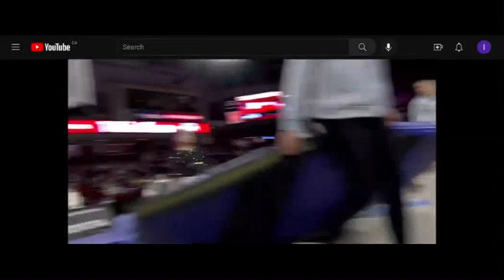Clip 17 Torn achilies, crutches and boot